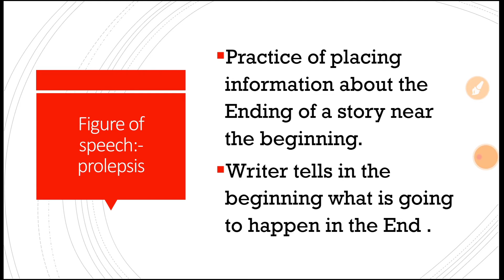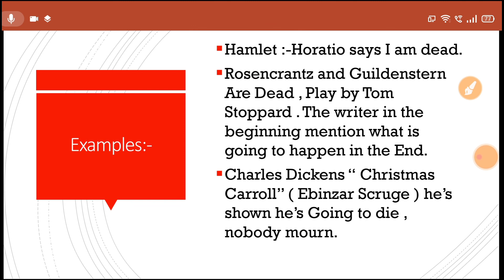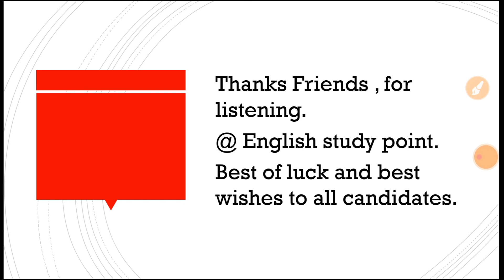Prolepsis Figure of Speech